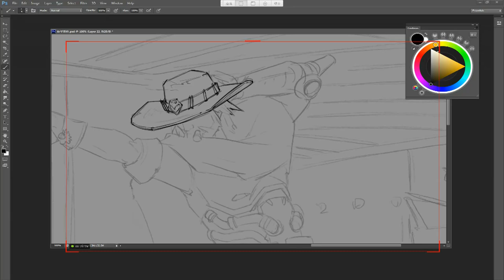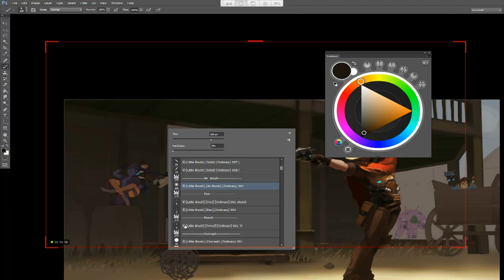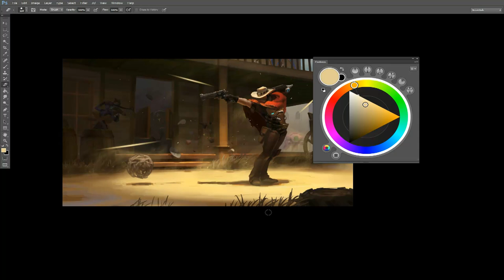It's High Noon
This is a fan art of Overwatch, the inspiration(Pose) came from Michel Jackson. "It's High Noon, let's dance on the moon!"